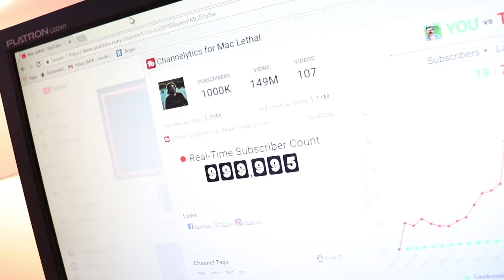Mac lethal reaches 1 Million Subscribers!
Mac leathal reaches 1 million subscribers! congratulations to the savior of Hip Hop!

Main Camera: Canon SL2 (200D)
Microphone: Rode Pro Go
Secondary Camera: Cellphone (Samsung Galaxy S7)
Tripod: SLIK Compact
Stabilizer: Ouku Steady Cam
Editing Software: Adobe Premiere Pro CS5.5